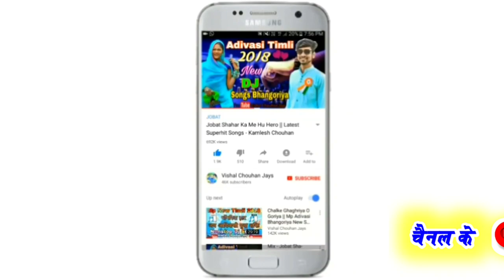केशव बघेल बाग 😍 छोरी नोकरी लागीन मने भूली गयी 😒 ADIVASI GAFULI SAD SONG 2020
प्रेम करयो मारासी ने शादी करी दूसरा सी - नया आदिवासी डीजे गफुली गाना 2020

Singer : Keshav Baghel
Lyrics : Keshav Baghel
Recording :  Spandan Recording Studio Jhabua
Producer : Vishal Chouhan Jays
Genre : Mp Adivasi
Label : Vishal Chouhan Jays